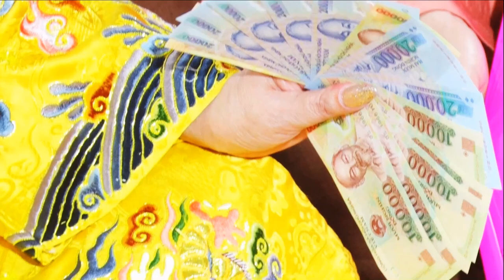Hầu Hoàng Mười Cực Hay - Hát Văn Hầu Đồng Đẹp Nhất